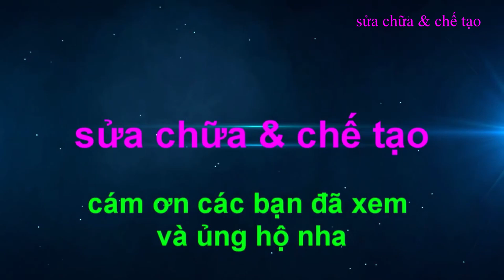How To Make Smoke Free Cement Stove From Water Jug At Home | Save Firewood